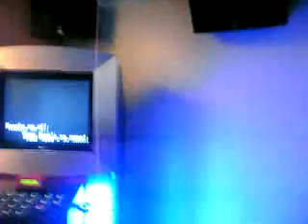Bonding With Friends 1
us (mostly me) singing Weak at Timezone